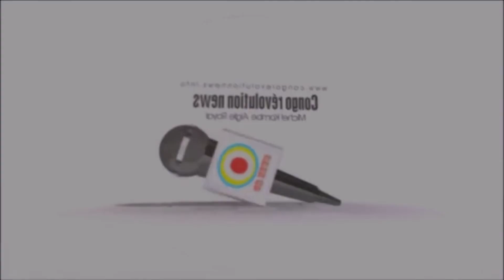Kristy Diamond : une chanteuse exceptionnelle avec un début de carrière dure, toute les vérités